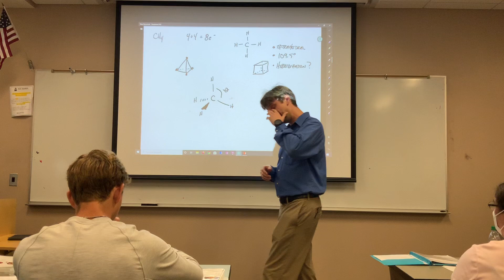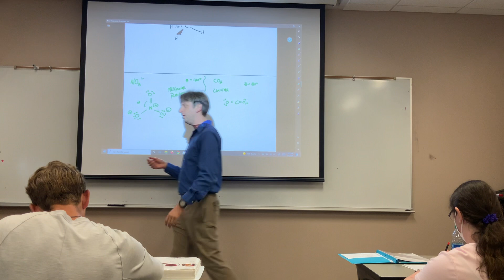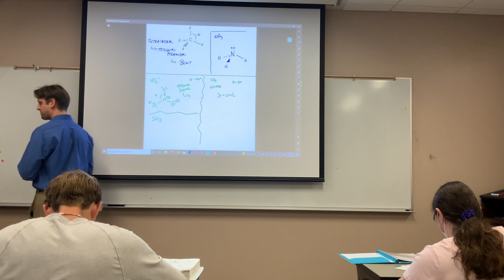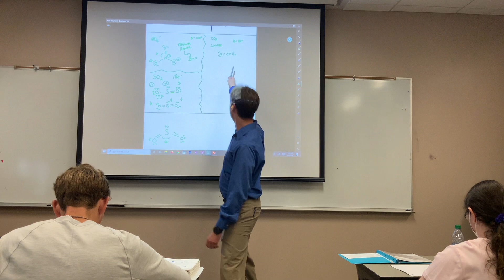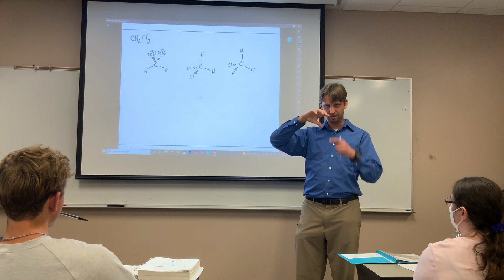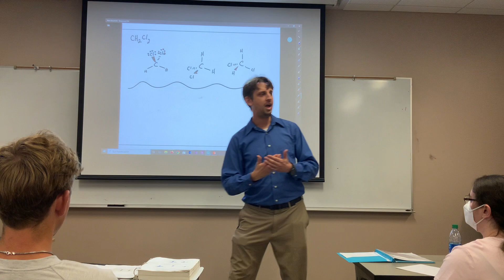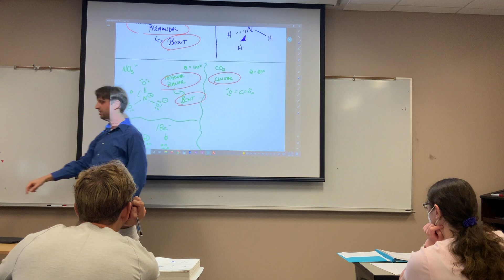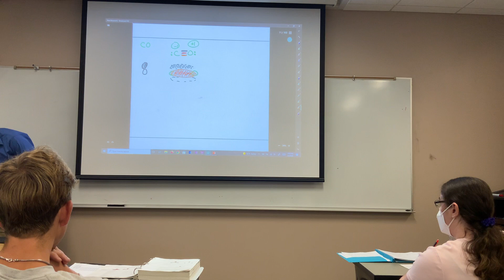Organic Chemistry I - Lecture (09/01)